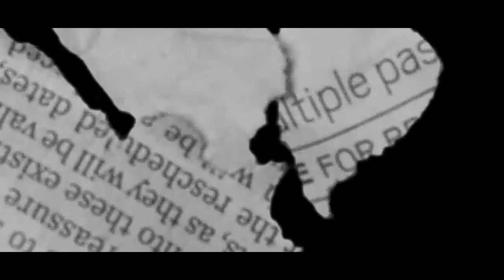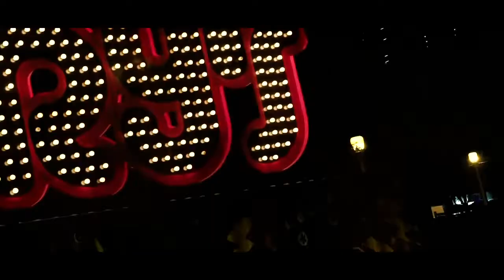Lollapalooza 2019 Aftermovie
Lollapalooza 2019 unofficial recap.

The Official Channel of RJM Studios : The Home of Quantum Cinema

( What is Quantum Cinema ? ): Q.C is where the moving picture meets the quantum world. Timeless works of cinema that evoke contemplation, emotion, and beauty in regards to the universe.

Keep On Sailing ... ⛵